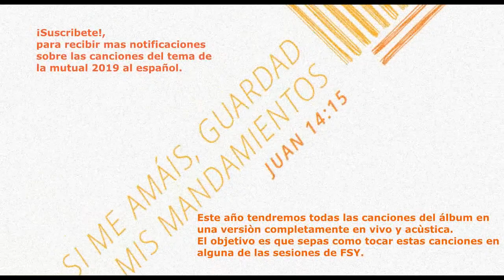"If we love him" mutual theme song PFJ (FSY 2019) PARTITURAS PIANO -Sheet music piano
Próximamente estarè brindando información y publicando sobre eventos de mùsica SUD, especialmente con la grabaciòn del album de la mutual 2019 al español. "If we love him"

Letra en Español (Si lo amamos) FSY 2019

Algo  más que una palabra, más que un sentimiento, es el amor
Por amor Jesús bajó a darnos esperanza en el corazón,

Como Él amaremos, seguiremos sus pasos,
su reflejo seremos, si lo  amamos

Iremos a servir con gran dedicación,
animar a los que tienen aflicción,
viviremos como Él nos enseñó si lo amamos,
si lo  amamos, si lo amamos.

Ha enseñado el camino y así su gracia nos dará
Al mostrarle que lo amamos y seguirlo nuestra vida cambiará

si lo amamos.

El amor todo lo cambia,  Él nos ampara,
amaremos igual que Él nos ama, Èl nos ama.

 si lo  amamos, si lo amamos, si lo amamos.